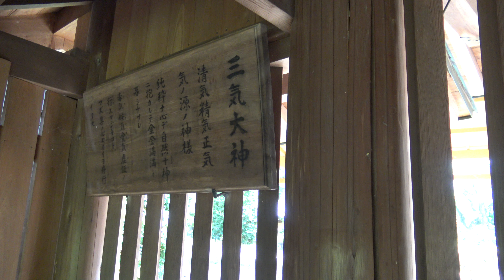三気大神神社 大神神社近く ただし大神神社とは関係性はないそうです。